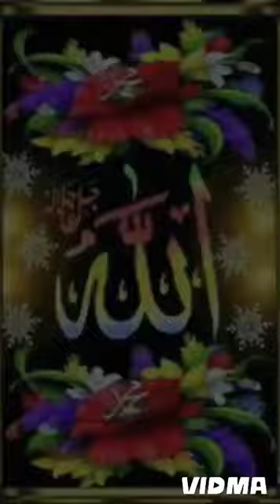Mohammed mustafa Fatima_zehra videos youtube shorts videos